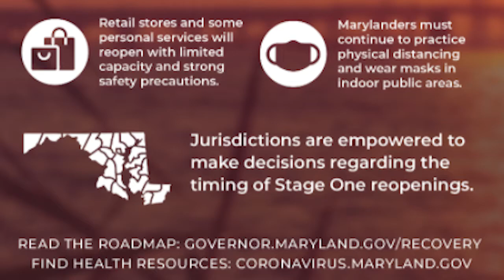Elrich: 'Montgomery County is Not Changing its Policies'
Montgomery County Executive Marc Elrich and County Health Officer Dr. Travis Gayles held a press conference Thursday to clarify the county's position on reopening during the COVID-19 epidemic. On Wednesday, Gov. Larry Hogan announced that his Stay at Home order will be lifted effective Friday at 5 p.m. and Stage One of reopening Maryland will begin.

Elrich said our county has not seen a 14-day decrease in cases and is not ready to begin Stage One of recovery. Montgomery County will remain under a Stay at Home order.